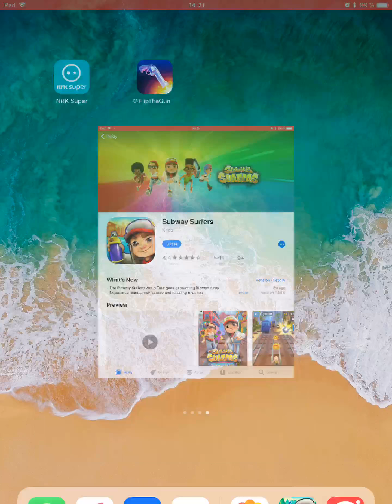Subway Surfer GamePlay with Rumi - collecting record coins